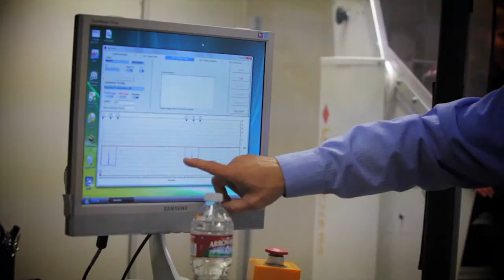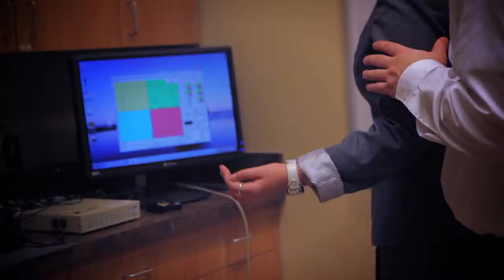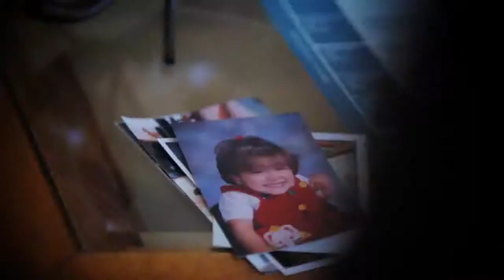Functional Neurology Documentary - Hope Restored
"Hope Restored: Functional Neurology Serves Humanity" is a short-subject documentary that tells the story of how a new form of modern medical practice is changing the way we view neurological disorders, the fact that treatments and possibly cures exist, and moreover the lives that are being changed.  To learn more or make an appointment call or visit ChiroProPerformance.com. ChiroPro Performance Center, your place for functional neurology and rehabilitation in the Boston area.